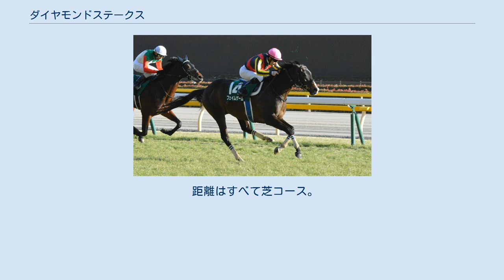ダイヤモンドステークス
ダイヤモンドステークスは、日本中央競馬会（JRA）が東京競馬場で施行する中央競馬の重賞競走（GIII）である。
 競走名の「ダイヤモンド（Diamond）」は炭素原子からなる鉱物で、創設当初の開催時期であった4月の誕生石に由来している。
 1951年に5歳（現4歳）以上の馬による重賞競走として創設。
当初は中山競馬場の芝2600mで4月に行われていたが、1965年から芝3200mに延長、2004年からは芝3400mでの施行となり、JRAで行われる競走としては「ステイヤーズステークス」に次ぐ長距離の競走となった。
 施行時期や施行場は幾度かの変遷を経た後、1997年からは2月に東京競馬場で行われるようになった。
負担重量も創設時は別定だったが、1952年からハンデキャップとなり現在に至っている。
 外国産馬は1992年から、外国馬は2006年から、地方競馬所属馬は2020年からそれぞれ出走可能になった。